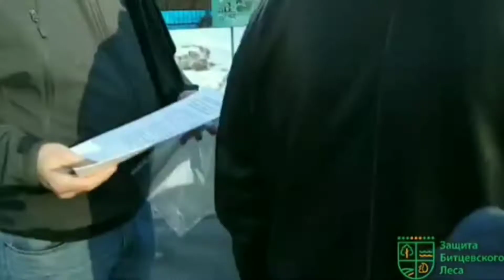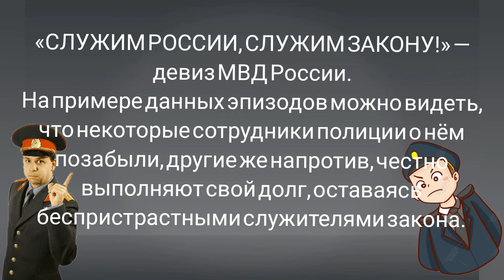Хороший и плохой подход к своей службе.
В этом ролике я показал примеры работы полиции:
В первой части — обычный рабочий указывает сотруднику полиции (ответственному от руководства, ВРИО начальника ОВД Чертаново Северное майору полиции Виталию Фокину), кого задержать и сотрудник полиции, не разбираясь в ситуации, это делает. При том, что вызов полиции был сделан местными жителями как раз на этих рабочих, совершающих правонарушение.
Во второй части видео — сотрудник патрульно-постовой службы, лейтенант полиции Александр из ОВД Чертаново Южное. Спокойно разобрался в ситуации и вынес правильное решения в рамках закона.

У кого есть желания помочь, готовность пожертвовать для развития  передвижения канала будем благодарны: 💳💳💳💳💳